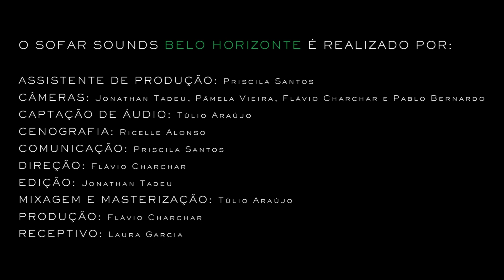Maíra Baldaia - Palavra Muda | Sofar Belo Horizonte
Maíra Baldaia performing "Palavra Muda" at Sofar Belo Horizonte on 28 June 2018

Composer
Palavra Muda (Maíra Baldaia e Verônica Zanella)